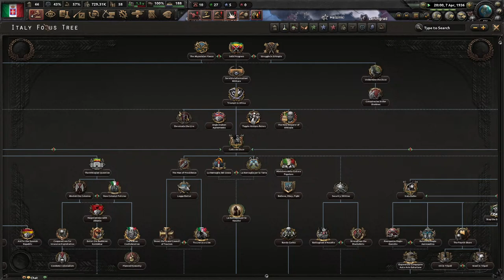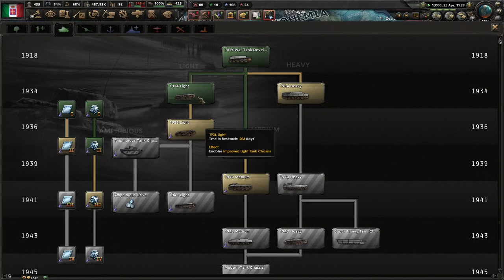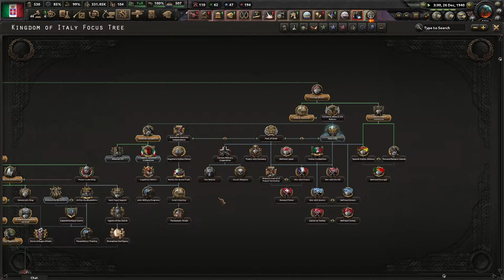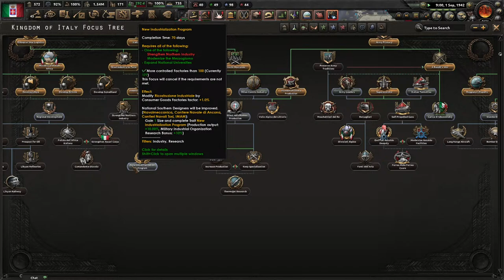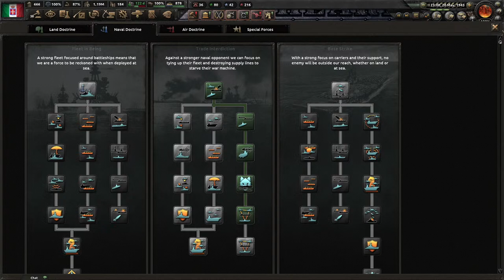Primo Atto | IL GRAN CONSIGLIO MILITARE | Hearts of Iron 4 | ITALIA de Alkirizzata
Seguite le live tutti i giovedì alle 21:00 sul canale!